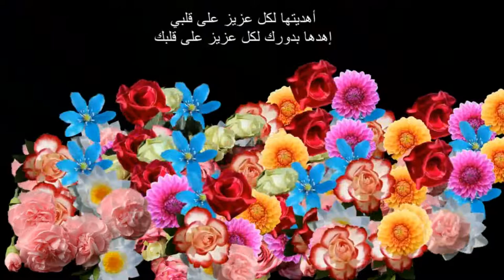افتح لن تندم